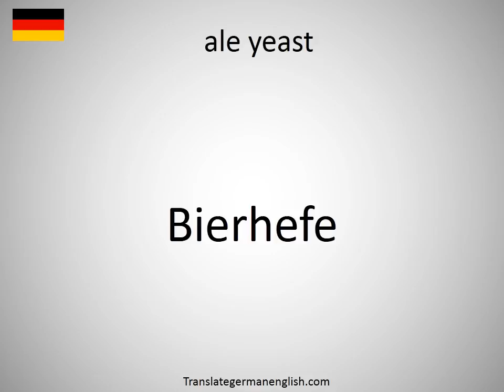How to say ale yeast in German?